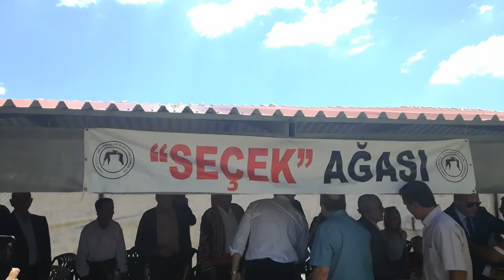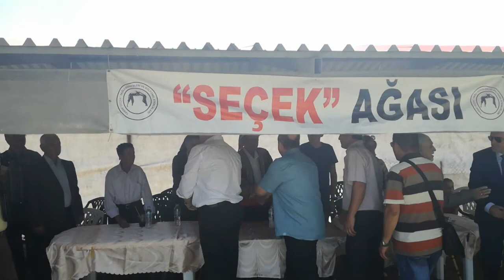Ιλχάν Αχμέτ Πανηγύρι Χίλια